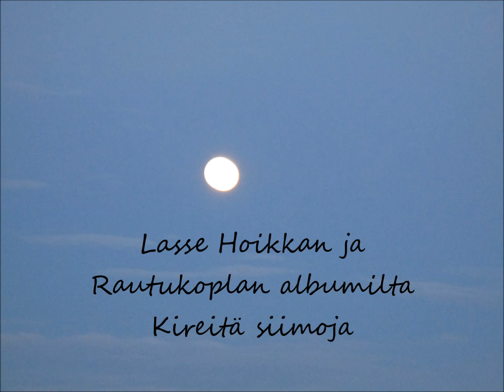Nocturno. Lasse Hoikka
Lassen versio Nocturnosta ei jätä faneja kylmäksi.Albumilta Kireitä siimoja.Lasse Hoikka ja rautukopla.